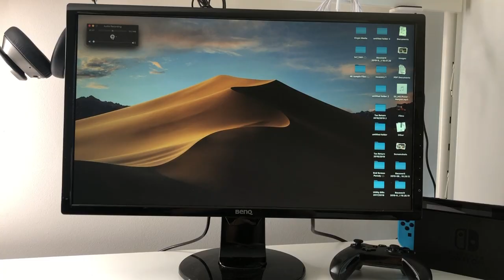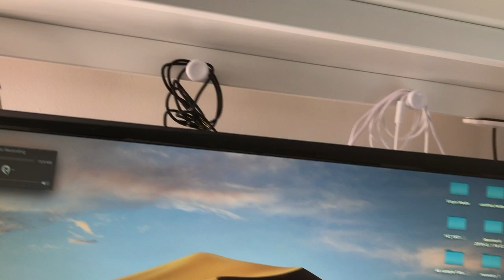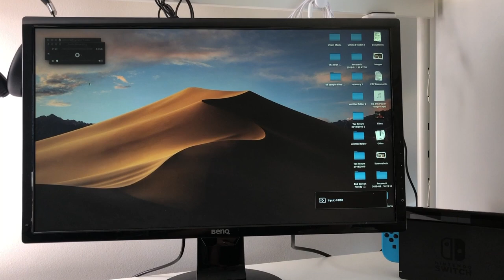My New StudioTour - My Setup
This is my new studio/office that I'm really happy to show you. It's taken me over 2 years to get here and I had to show it off to you.
Esddi 18" Ring Light UK 🇬🇧 USA🇺🇸
Neewer Dimmable Led Studio Lights 🇬🇧
Neewer Clamp Power Arm 🇬🇧
Benq GL2460PH Monitor 🇬🇧
Samson SABL3 Boom Stand 🇬🇧
Samson Q2U Dynamic Microphone 🇬🇧
Teckin Smart Plug 🇬🇧
LG PK5 XBOOM Go Speaker 🇬🇧
Samsung 850 Evo 2.5" SSD 🇬🇧
Inateck USB 3.0 Hard Drive Enclosure 🇬🇧
Canon M6 Mirrorless Camera 🇬🇧
Rode Video Micro Pro 🇬🇧
Joby 3k Stand 🇬🇧
JOBY JB01514-BWW BallHead 5K 🇬🇧
NETGEAR RBS40V-100EUS Orbi Speaker🇬🇧
Mpow H20 Bluetooth Headphones 🇬🇧
Safemore Tower Power Extension 🇬🇧
My Desk (IKEA - Fredde)
My USB Charger (IKEA - Nordmarke)

STAY SAFE ONLINE GET AN VPN and Save 46% and even a further 20% It costs as little as $2.75 a month. To get this amazing deal click this OR IP Vanish
A Vpn can protect your privacy online. You can access content otherwise geo locked from you. You can disguise your location and also what you are browsing online. So your ISP will not know what you are browsing and what you are downloading or what you are streaming from. Click the link below for the VPN I recommend.